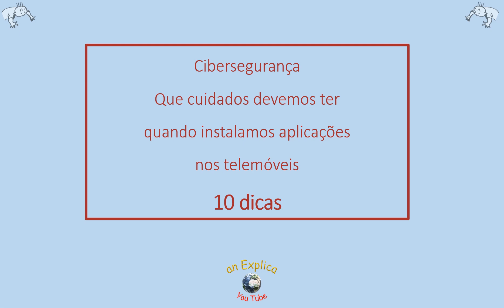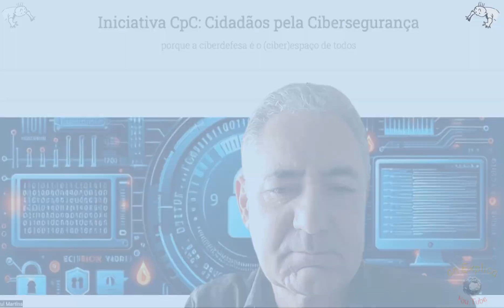Dicas para aplicações de móveis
Cibersegurança para o nosso bem-estar.
Com alguma frequência instalamos aplicações nos telemóveis, mas será que tomamos cuidados?
Quando a aplicação é gratuita, o produto somos nós!
Aqui estão algumas dicas.